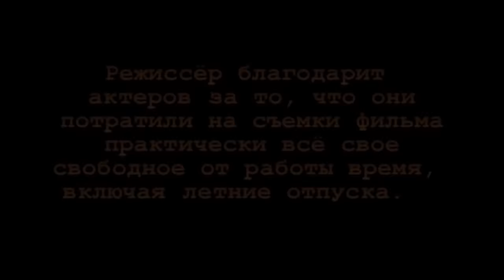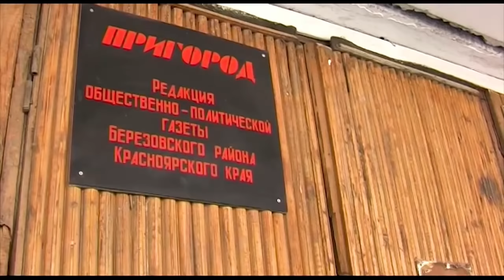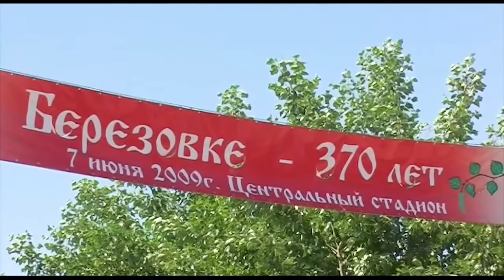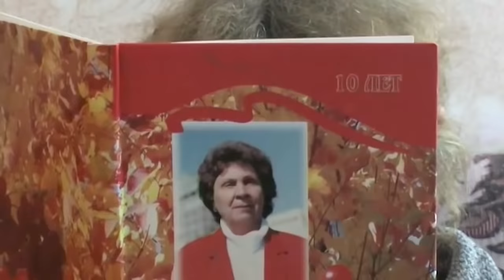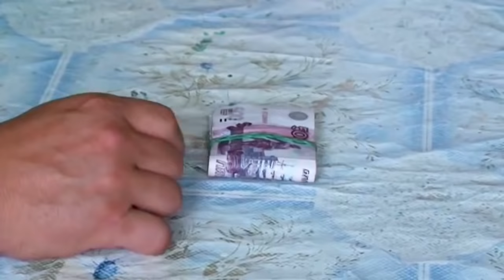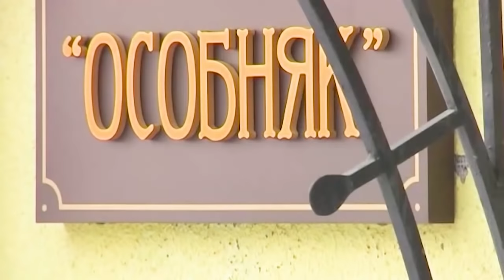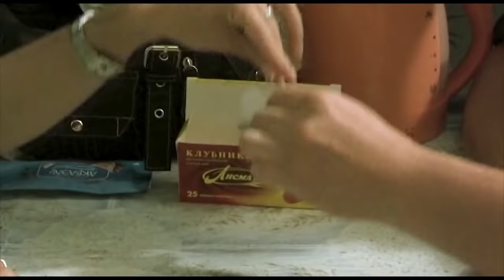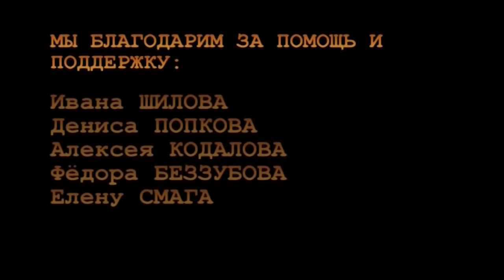Угарная комедия ТЁЩА В АРЕНДУ (Народное кино)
Угарная комедия ТЁЩА В АРЕНДУ. У тёщи - Декабрины Эдмундовны есть одно маленькое хобби - она "коллекционирует" кредиты. Но однажды ее "внепланово" отправляют на пенсию. Понимая, что вот-вот окажется в долговой яме, она, не долго думая, сдает в аренду любимый Жигуленок зятя Валеры. Мужик в долгу не остается:  с психу дает объявление в местной газете "Сдается в аренду тёща". Как ни странно тут же находятся арендаторы, которые готовы платить за Тёщу неплохие деньги... И тем самым решить финансовые проблемы тёщи и зятя, которые как раз не знают, где найти деньги: она - на покрытие кредитов, он - на выкуп любимой  "Люсеньки"

Внимание! Это проект "НАРОДНОЕ КИНО". Фильм / комедия снят на любительскую камеру в поселке Березовка в Сибири! Без бюджета! Актёры - простые жители Берёзовского района и города Красноярск :)

Сценарист / режиссер: Яна Романенко